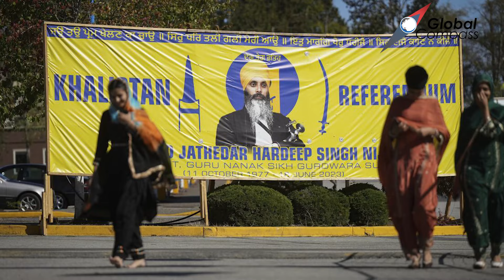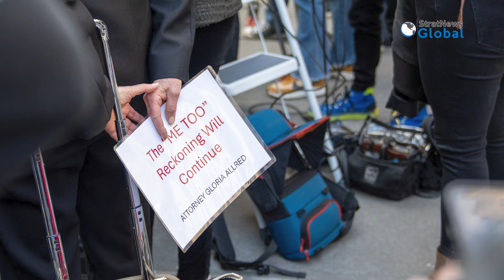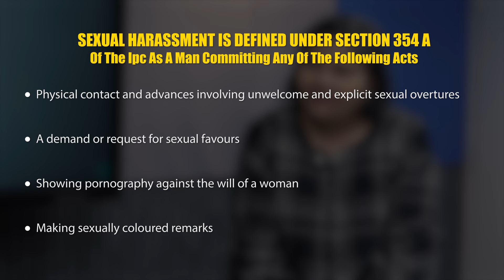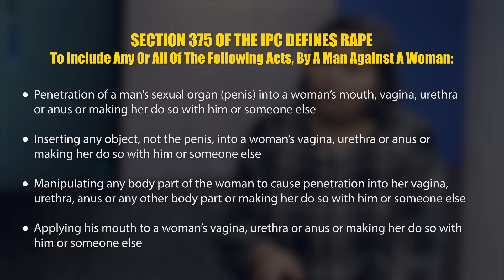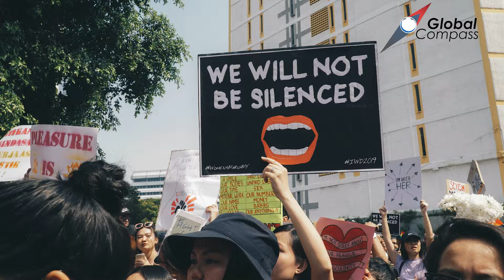HarveyWeinstein Case: Overturned Conviction, Retrial And Implications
Global Compass, StratNews Global's Weekly Roundup.

We bring you the top stories of the week, along with coverage of key events from around the globe. Stay updated on global events and their relevance to you.

This week, the focus is on Harvey Weinstein's rape and sexual assault case conviction in New York that was overturned last week. This was a landmark judgment for the metoomovement which started in 2017.

Urvashi Basak, a Delhi-based Supreme Court lawyer, highlighted how this judgment will impact the movement and other such cases in the future.